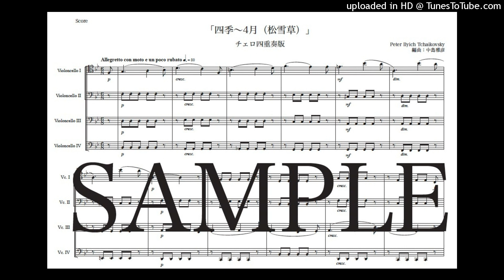チャイコフスキー「四季〜4月（松雪草）」チェロ四重奏版（編曲：中島雅彦）